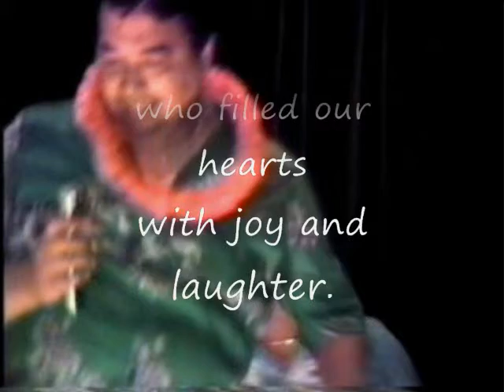climaxn4plays.wmv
"Blue Moon" by Climax and the 4plays.  This video was taken when three friends, Robert, Butch and Bernard, turned 40 and threw a big birthday party in Pleasanton, CA.  Willie, Alvin and Bobby took part in the entertainment.